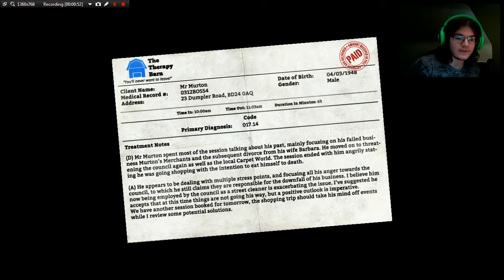I Am Bread | Part 1 | I Rage So Hard!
Never before have I wanted to kill bread so much.